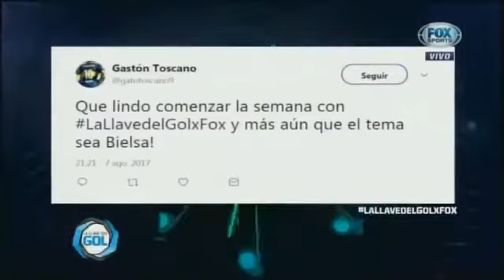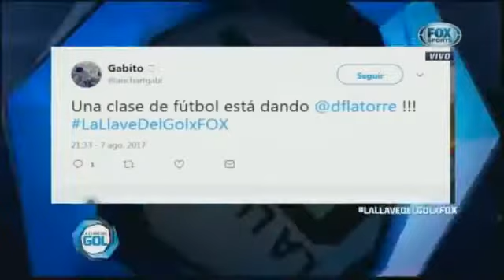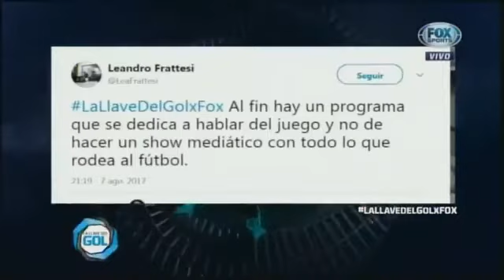La llave del Gol 7 Agosto 2017 Con el vasco Azconzábal Neymar PSG Bielsa debut Lille